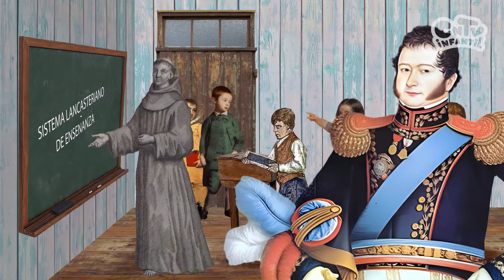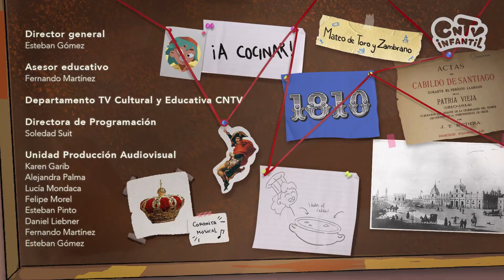Historia de Chile para niños: El gobierno de O'Higgins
El capítulo se centra en la gestión de O'Higgins como Director Supremo (1817 a 1823). El actuar del "Berno", al decir de Berni fue muy variado, con foco en obras públicas, creación y reapertura de instituciones, cambios en costumbres que no fueron bien acogidos por la población y una acción política más bien autoritaria que produjo la oposición de la aristocracia a su gobierno.

Sumérgete en La historia de Chile según Berni, una entretenida serie de animación que te llevará en un viaje emocionante a través de la historia de Chile. Explora los eventos clave y los personajes que han moldeado nuestra nación de la mano de Berni, nuestra simpática youtuber. ¡Perfecto para aprender y disfrutar al mismo tiempo!

Nuestras redes